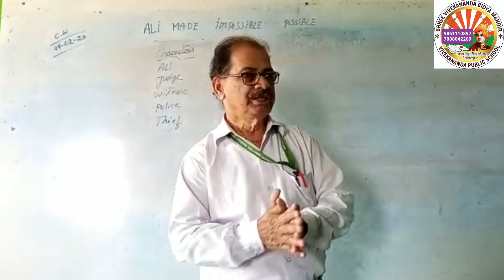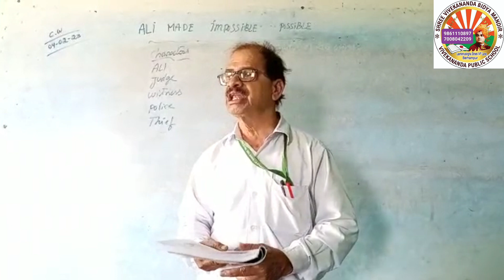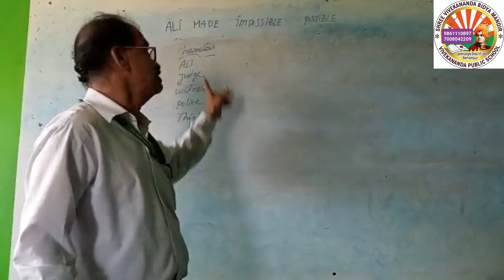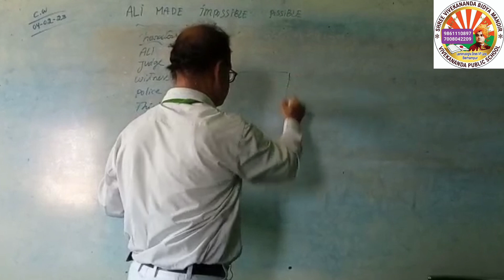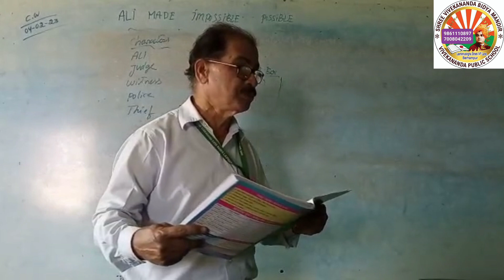Class 8th English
By Rajeswar Guruji